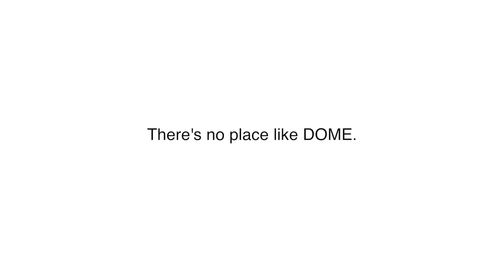Dome Cafe new food items 3